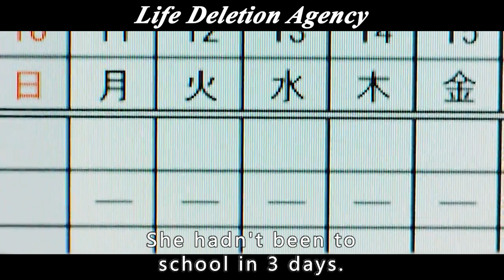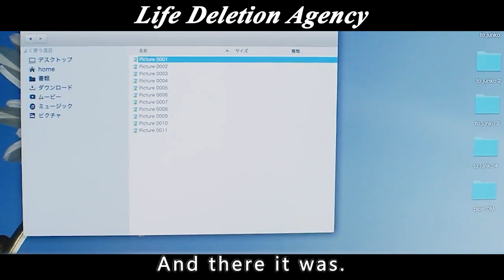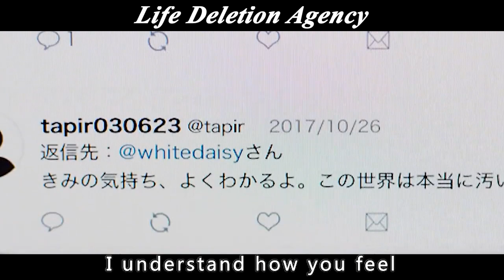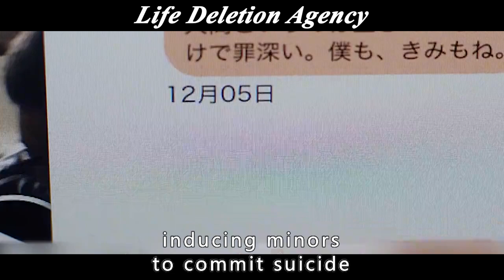18-year-old girl was fooled by an online uncle to commit suicide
Movietitle: dele ディーリー

Overview: A 2018 drama produced by Asahi TV in Japan, directed by Takimoto Tomoyuki and starring Yamada Takayuki and Sugata Tsukui. The drama is based on the theme of "electronic relics", which is unique to the electronic society, and tells the story of a life deletion office that specializes in deleting electronic data from computers and cell phones for clients after their death.
　　Even if you are not alive, your cell phone and computer are still alive to help you delete (dele) unfavorable records, starring Takayuki Yamada, Shigehide Sugata, and Kumiko Aso, the only red flower supporting them both.